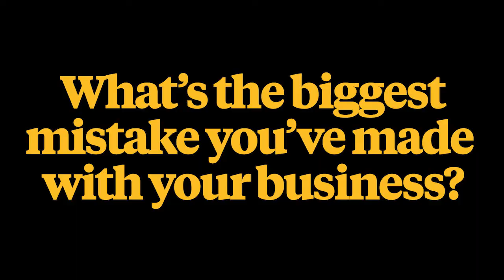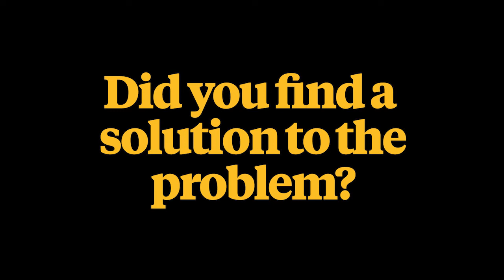Hiring talent for your digital agency? Don't do this!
The Legacy Series reveals the biggest mistakes made by Agency Owners (and how they fixed them) - in this episode, Kathryn Strachan highlights the pitfalls of hiring talent for your agency...

0:00 Tell us a little about your agency...
1:43 What's the biggest mistake you've made with your business?
5:57 Did you find a solution to the problem?
8:22 What advice would you give your past self if you could?

Running a truly profitable agency doesn’t need to be painful…